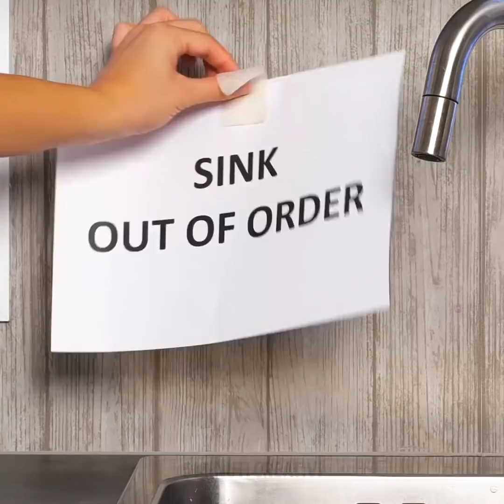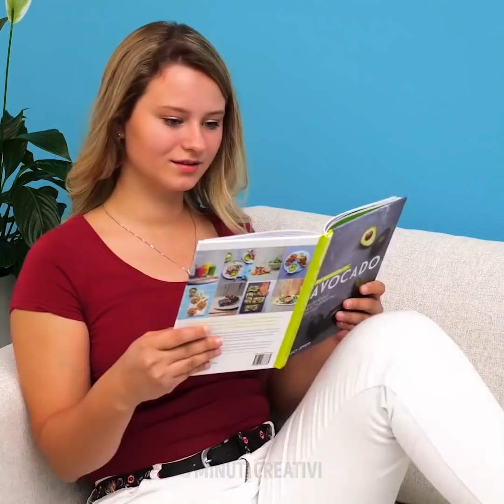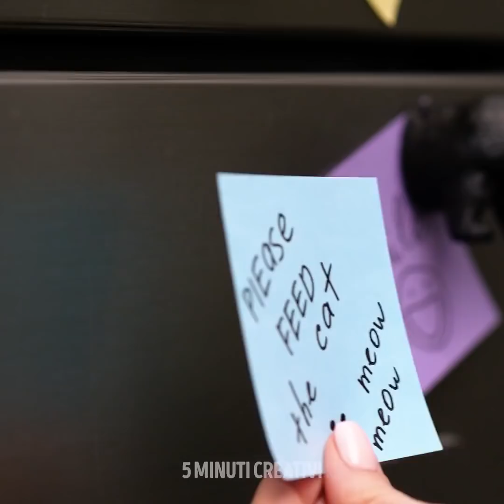41 MODI FIGHI PER DARE UNA SECONDA VITA ALLE TUE COSE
Come Trasformare Qualcosa di Vecchio in Qualcosa di Nuovo

Hai mai avuto un paio di jeans o scarpe che anche se sono vecchi e logori, ti ci sei affezionata? Beh, so quello che provi! Ma il più delle volte le cose con il tempo si rovinano. Quindi, in questo video, ti mostrerò dei modi per riportare in vita cose vecchie usando cose che hai già!
- Se hai dei mobili in pelle o ecopelle e sembrano sporchi, Puoi pulirli con un po’ di yogurt. Basta versarne un po’ su un canovaccio e poi pulire i mobili.
- Se le tue scarpe converse si sporcano facilmente, puoi pulirle grazie a questo semplice trucco. Riempi una ciotola con acqua tiepida e detergente. Quindi prendi uno spazzolone, immergilo nella miscela e inizia a pulire. Quindi copri le scarpe con dei fazzoletti di carta, aspetta una notte e voilà.
- Puoi usare dei tuorli d’uovo per far brillare i tuoi gioielli. Basta immergili nel tuorlo e aspettare che la ruggine sparisca.
- Ti mostro come dare a una bottiglia di vetro una trama tipo pelle di rettile usando dei gusci d'uovo e della vernice per il vetro.

Segnalibri:
1:40 - Come pulire le scarpe da ginnastica bianche
2:19 - Come lucidare i gioielli usando i tuorli d'uovo
3:55 - Come riparare il nastro non-adesivo
4:33 - Come mantenere le scarpe da ginnastica
7:10 - Come rimuovere i graffi dalla giacca di pelle
7:29 - Come riciclare vecchi giocattoli
11:05 - Set da cucito fai-da-te

5 Minuti Creativi - Bambini